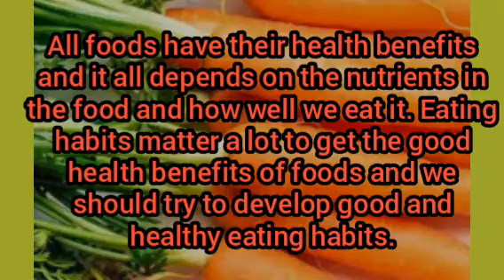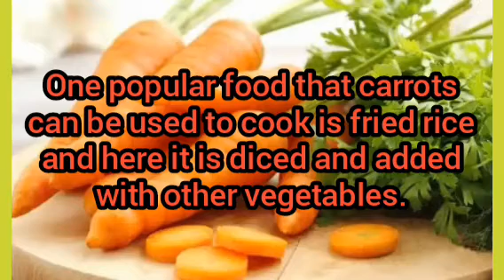Checkout 4 Nice Health Benefits Of Carrot For Those Who Eat It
All foods have their health benefits and it all depends on the nutrients in the food and how well we eat it. Eating habits matter a lot to get the good health benefits of foods and we should try to develop good and healthy eating habits.

Today it is a talk on carrot and its health benefits, carrot is a really good vegetable that is used to cook some foods, it can also be eaten on its own.

One popular food that carrots can be used to cook is fried rice and here it is diced and added with other vegetables.